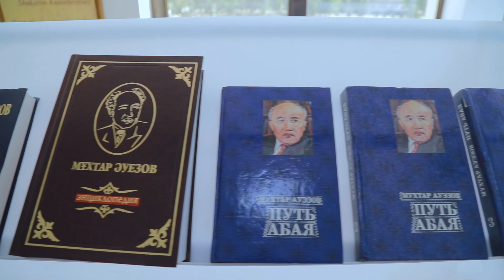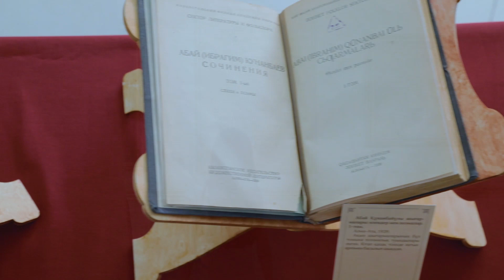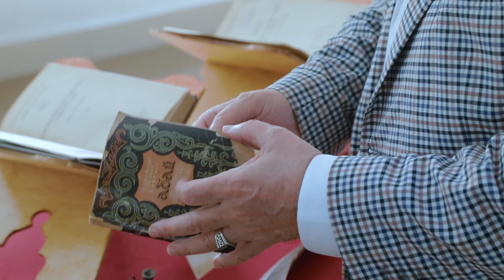ӘЛ-ФАРАБИ АТЫНДАҒЫ ҚАЗҰУ-ДА АБАЙ ЗАЛЫНЫҢ ТҰСАУКЕСЕРІ ӨТТІ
Қазақстанда 10 тамызда алғаш рет Абай күні атап өтілуде. Қазақтың ұлы ойшылы, ақыны және ағартушысының 175 жылдығына орай әл-Фараби атындағы Қазақ ұлттық университетінде тақырыптық залдың тұсаукесері өтті.
Қазақстанның Президенті Қасым-Жомарт Тоқаев өзінің «Абай – Рухани реформатор» атты мақаласында: «Біз Абайды ХІХ ғасырда өмір сүріп, ХХІ ғасырдың сөзін сөйлеген данышпан ретінде әлемге танытуымыз керек. Сонымен қатар оны ұлттық сананы жаңғыртуға зор ықпал еткен рухани реформатор ретінде дәріптеуге міндеттіміз. Түптеп келгенде, әрбір қазақ Абаймен мақтануға тиіс!» – деп атап өтті.
Ұлы ақынның мерейтойын мерекелеу аясында ҚазҰУ-дың Ғылыми кітапханасында жаңа тақырыптық зал ашылды, онда Абай Құнанбаевқа арналған арнайы экспозициялар, сондай-ақ ақынның өмірі мен шығармашылығын ашып көрсететін сурет галереясы орналасқан. Орталық суретте ақын дала мен таулар аясында ақ киімде бейнеленген, бұл оның жаны мен ойының тазалығын бейнелеп, Абайдың ұлылығын және оның туған жерімен ажырамас байланысын көрсетеді.
Сондай-ақ, шарада ұлы ақынның Халықаралық Абай клубы мен ҚазҰУ бірлесіп басып шығарған шығармаларының толық жинағы ұсынылды. Осы шығарылым туралы белгілі қазақ жазушысы, драматург және баспагер Роллан Сейсенбаев әңгімеледі. Ол он томдық басылымға орыс, ағылшын, француз және неміс тілдеріне аударылған туындылар кіргенін атап өтті. Жинақтың «Абай туралы сөз» атты жеке томы толығымен Абай туралы әдебиеттанушылар, ақындар, жазушылар және әлемге әйгілі ғалымдардың тұжырымдарына арналған.
«Биыл әлем екі айтулы күнді – ұлы ойшыл Әл-Фарабидің 1150 жылдығын және майталман ақын Абайдың 175 жылдығын атап өтуде. Қазақтың дархан жері адамзатқа өзінен тысқары жерлерде рухани және шығармашылық мұрасымен танымал болған ұлы перзенттерін сыйлады. Жақында әл-Фараби атындағы ҚазҰУ-де Әл-Фараби орталығы ашылған болатын, ал бүгін – Абай атындағы зал ашылуда. Осының арқасында олар бізге, жас ұрпаққа жақындай түсті, бұл біздің рухани жаңғыруымызға деген сенімімізді күшейте түспек», - деді Роллан Сейсенбаев.
Мемлекет басшысы атап өткендей, біздің санамызды, көкжиегімізді кеңейтіп, рухани дамуымыз үшін Абайға арналған іс-шараларды өткізу аса маңызды. Оның мұрасы қазақ халқының болмысы мен ұлттық ерекшелігін, салт-дәстүрі мен рухын айқын көрсетеді. Оның кемелділікке, ой және адам жанының тазалығына ұмтылу туралы идеялары әрбір қазақстандық үшін маңызды бағдарға айналуы керек.
В КазНУ им. аль-Фараби презентован зал Абая
Впервые в Казахстане 10 августа отмечается День Абая. В год 175-летия великого казахского мыслителя, поэта и просветителя в Казахском национальном университете имени аль-Фараби состоялась презентация тематического зала
В своей статье «Абай – рухани реформатор» Президент Казахстана Касым-Жомарт Токаев отметил – «Мы должны представить миру Абая как гения, жившего в ХІХ веке, но говорившего категориями ХХІ века. В то же время мы обязаны пропагандировать его как духовного реформатора, оказавшего огромное влияние на возрождение национального самосознания казахского народа. Каждый гражданин нашей страны должен гордиться Абаем!».
В рамках празднования юбилея великого поэта в Научной библиотеке КазНУ открылся новый тематический зал, в нем представлены специальные экспозиции, посвященные Абаю Кунанбаеву, а также картинная галерея раскрывающая жизнь и творчество поэта. На центральном полотне он изображен на фоне степи и гор в белом одеянии, что говорит о чистоте его души и помыслов, показывает величие Абая, его неразрывную связь с родной землей.
На мероприятии также был представлен полный сборник произведений великого поэта, изданного совместно Международным клубом Абая и КазНУ. О работе над его выпуском рассказал известный казахский писатель, драматург и издатель Роллан Сейсенбаев. Он отметил, что в десятитомник вошли сочинения переведенные на русский, английский, французский и немецкий языки. Отдельный том сборника – «Слово об Абае» полностью посвящен высказываниям об Абае литераторов, поэтов, писателей, учёных с мировым именем.
«В этом году мир отмечает две замечательные даты – 1150 лет великого мыслителя Аль-Фараби и 175 лет непревзойденного поэта Абая. Щедрая казахская земля подарила человечеству великих сынов, известных своими духовным и творческим наследием далеко за ее пределами. Совсем недавно в КазНУ был открыт центр Аль-Фараби, сегодня – зал Абая. Благодаря этому они стали еще ближе к нам, ближе к молодому поколению, что вселяет уверенность в наше духовное возрождение», - сказал Роллан Сейсенбаев.
Как отметил Глава государства – важно проводить мероприятия, посвященные Абаю, для того, чтобы мы развивали свое сознание, кругозор, и развивались духовно. В его наследии ярко отражены характер и национальные самосознание, традиции и дух казахского народа. Его идеи о стремлении к совершенствованию, чистоте помыслов и души человека должны стать важным ориентиром для каждого казахстанца.